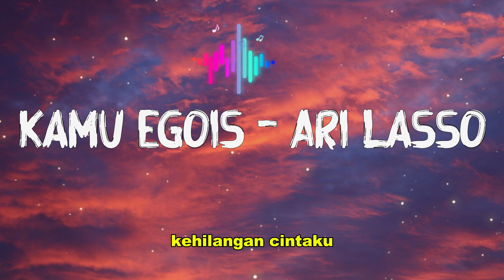Kamu Egois - Ari Lasso || lirik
Aku berdoa kamu menyadari
Kamu sedang menyakiti aku
Tapi tak merasa
Kamu egois
Tak memikirkan
Aku terus menunggu dirimu
Menunggu sadarmu
Apakah alasanmu
Jatuhkan aku selalu
Sepertinya kamu
Sudah sangat siap kehilangan cintaku
Kamu seperti
Lupa siapa kamu
Tapi tak merasa
Apakah alasanmu
Jatuhkan aka selalu
Sepertinya kamu
Apa memang niatmu
Lakukan semua itu
Sepertinya kamu
Sudah sangat siap kehilangan cintaku (hu hu)
Apakah alasan kamu
Jatuhkan aku selalu
Sepertinya kamu
Sudah sangat siap kehilangan cintaku hu hu (kehilangan cintaku hu)